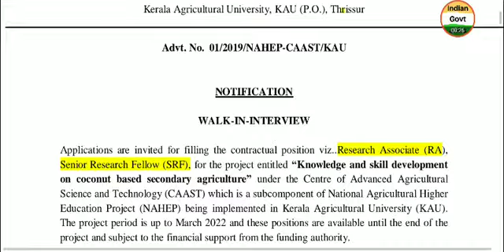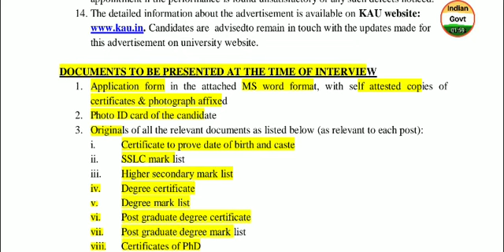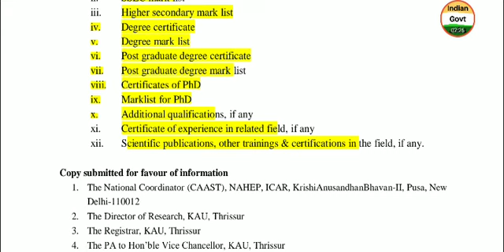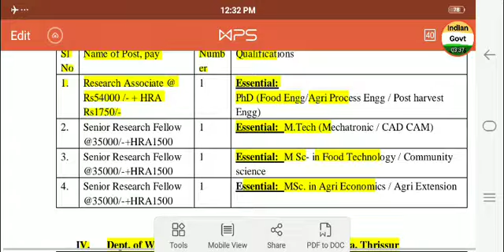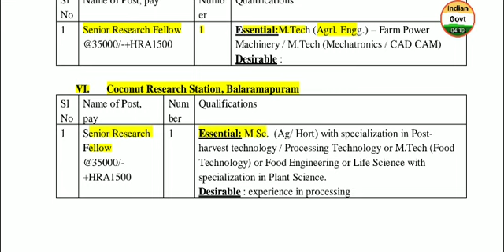Kerala Agricultural University 2019 Research Associate SRF Vacancy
notification pdf